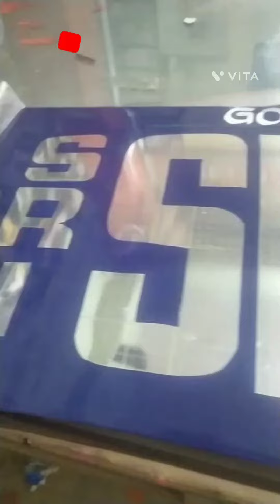silver name board lining sticker work name board silver name style name board work sign board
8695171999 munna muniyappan